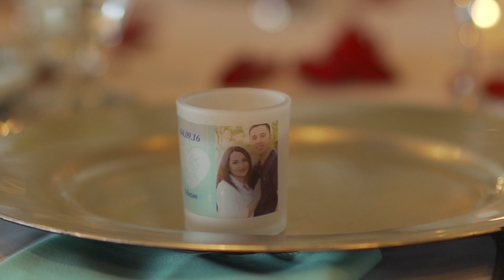Mazon Wedding 4/9/16 Tucson, Az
Crystal & Steven Mazon Wedding
This is a highlight video of our beautiful wedding on 4/9/16 at Saguaro Buttes in Tucson, Az. Please enjoy!